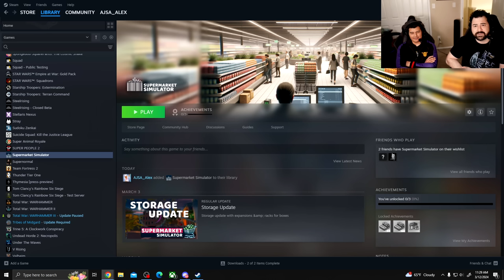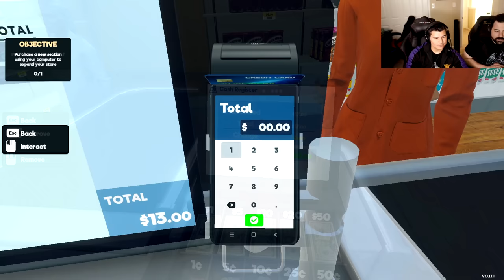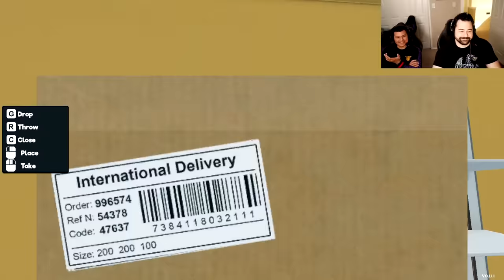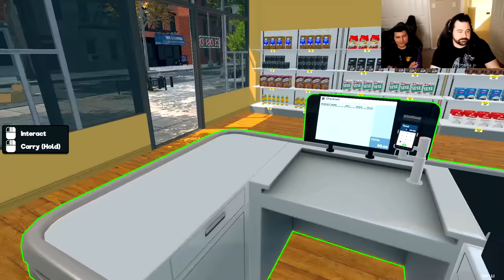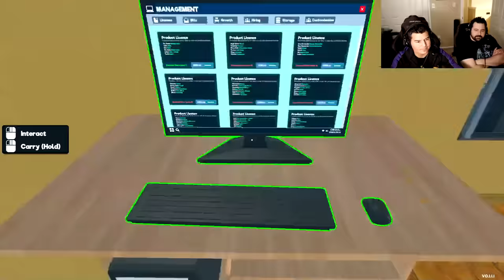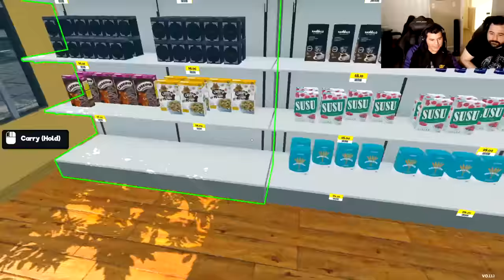OJ Runs His Own Supermarket! Then Stalks his Customers! - Supermarket Simulator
OJ Runs his own Supermarket in Supermarket Simulator but soon gets bored of day to day operations and stalks his customers! So come on down to OJ's SUPERMARKET for some laughs!